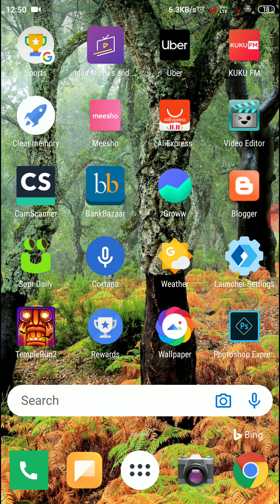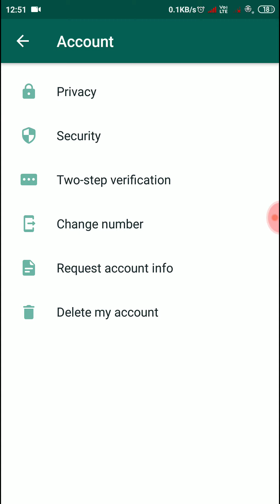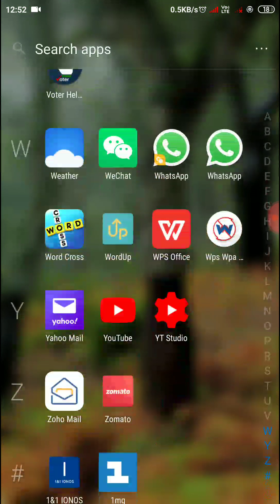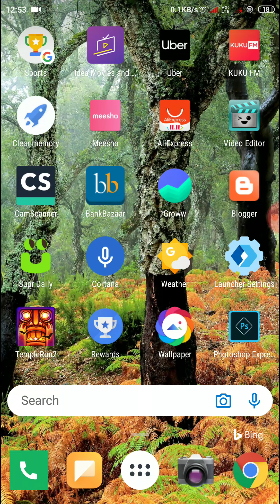How to Lock Whatsapp with Fingerprint and Manage Dual Accounts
Check in the video as how you can manage the whatsapp account with the help of Fingerprint scanner of your phone.